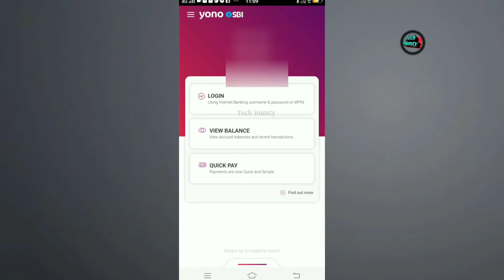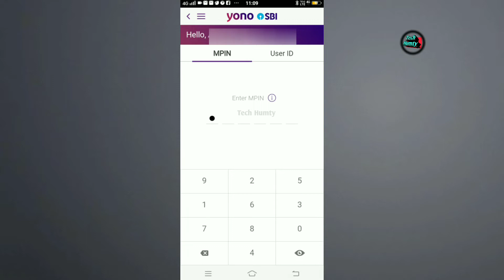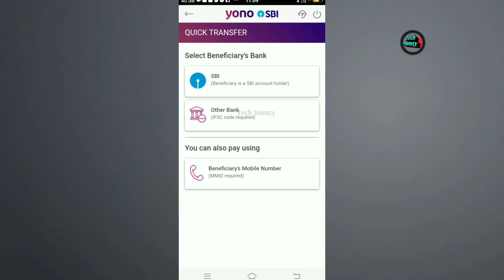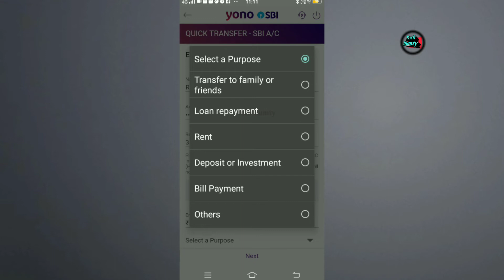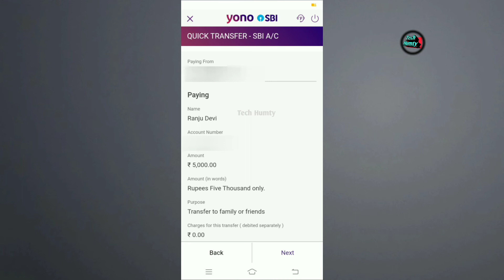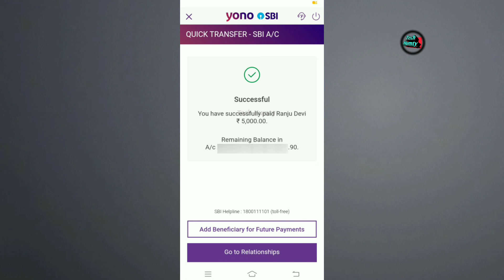how to transfer money online same bank with yono sbi|sbi se sbi main money transfer kaise karen